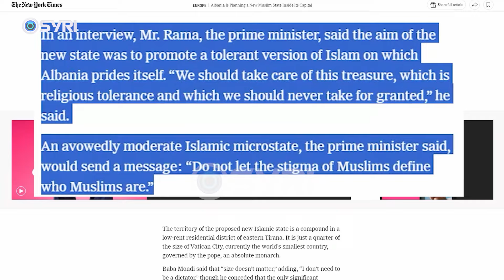Meta jep detaje nga takimi me Nokën: Do urdhëheq listën e PL në Tiranë